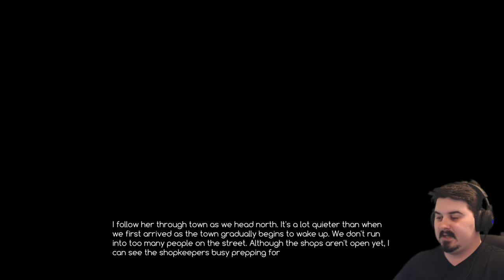THIS EXPLAINS SO MUCH! - Crystalline Let's Play 2 (PC) [Blind]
A university student is sent to a world of Terra, where medieval arms, magic, and crystal tools run the economic and technological advancements of society. You, the self-inserted student, are responsible for a mass magical field anomaly, and join a Mage-Knight investigating your situation to find the cause of your sudden appearance. This visual novel is in Early Access at the moment of recording, and the devs promise a friendship-sim adventure where your decisions influence the course of the story! Enjoy! ;D

Send to:
Thamriyell @